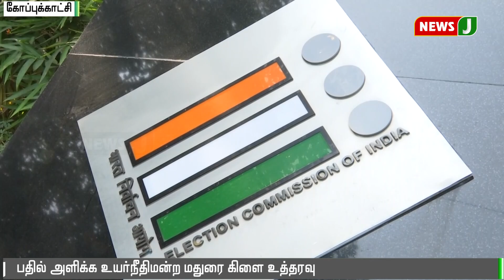18 சட்டமன்ற தொகுதிகளில் இடைத்தேர்தலை தள்ளிவைக்க தேவையில்லை || By election